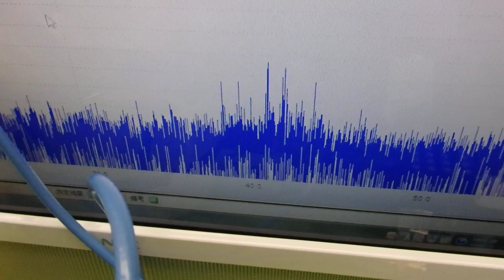超音波と表面弾性波（オリジナル超音波システムの開発技術） ultrasonic-labo